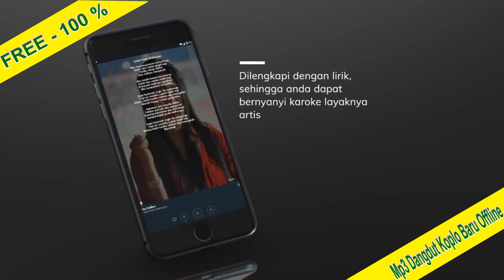Mp3 Dangdut Koplo Baru Offline Gratis disertai Lirik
Jangan ngaku fans Via Valen kalau belum punya aplikasi Mp3 Dangdut Koplo Via Vallen Offline! Tentunya apliksi ini cocok untuk anda, Mp3 Dangdut Koplo Via Vallen Offline adalah sebuah aplikasi yang berisi lagu koplo yang dinyanyikan full oleh Via Vallen .Aplikasi ini merupakan aplikasi yang bersifat offline sehingga tidak perlu mendownloadnya,sehingga dapat menghemat kuota internet anda.Koleksi lagu ini memiliki kualitas lagu yang bagus dan jernih(tidak cempreng)sehingga nyaman untuk didengarkan(disarankan memakai handsheat).Terdapat banyak judul pilihan lagu,anda dapat memutar sesuai selera anda.

Fitur aplikasi Mp3 Dangdut Koplo Via Vallen Offline :

- Mp3 Dangdut Koplo Via Vallen Offline - Aplikasi sederhana dan mudah di gunakan
- Mp3 Dangdut Koplo Via Vallen Offline - Tidak membebani RAM dan Storage
- Mp3 Dangdut Koplo Via Vallen Offline - Terdapat daftar lagu yang cukup lengkap
- Mp3 Dangdut Koplo Via Vallen Offline - Tidak Menyedot paket kuota
- Mp3 Dangdut Koplo Via Vallen Offline - Lagu tidak mati meskipun membuka aplikasi lain
- Mp3 Dangdut Koplo Via Vallen Offline - Next Otomatis
- Mp3 Dangdut Koplo Via Vallen Offline - Terdapat tombol shufle dan repeat
- Mp3 Dangdut Koplo Via Vallen Offline - Dilengkapi dengan lirik dan Equalizer

1.  Mp3 Dangdut Koplo Via Vallen Offline - Holiday
2.  Mp3 Dangdut Koplo Via Vallen Offline - Selow
3.  Mp3 Dangdut Koplo Via Vallen Offline - Bagai Langit Dan Bumi
4.  Mp3 Dangdut Koplo Via Vallen Offline - Banyu Langit
5.  Mp3 Dangdut Koplo Via Vallen Offline - Ditinngal Rabi
6.  Mp3 Dangdut Koplo Via Vallen Offline - Wegah Kelangan
7.  Mp3 Dangdut Koplo Via Vallen Offline - Ora Masalah
8.  Mp3 Dangdut Koplo Via Vallen Offline - Indah Pada Waktunya
9.  Mp3 Dangdut Koplo Via Vallen Offline - Aku Takut
10. Mp3 Dangdut Koplo Via Vallen Offline - Bisone Mung Nyawang
11. Mp3 Dangdut Koplo Via Vallen Offline - Memori Berkasih
12. Mp3 Dangdut Koplo Via Vallen Offline - Bro
13. Mp3 Dangdut Koplo Via Vallen Offline - Pikir Keri
14. Mp3 Dangdut Koplo Via Vallen Offline - Kimcil Kepolen
15. Mp3 Dangdut Koplo Via Vallen Offline - Korban Janji

Silahkan download aplikasi "Mp3 Dangdut Koplo Via Vallen Offline" untuk melihat koleksi lagunya.
Demikian dari kami,selamat mencoba dan semoga terhibur.

Semua Lagu (Mp3) yang di sajikan semua bersumber dari internet.
Jika ada pelanggaran yang tidak ingin ditayangkan dalam aplikasi ini, Silahkan menghubungi kontak developer kami